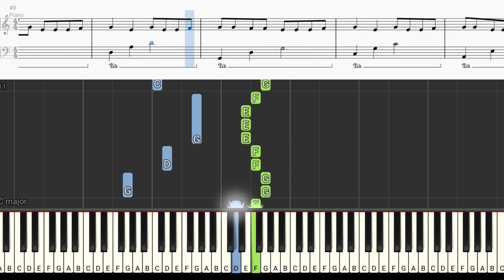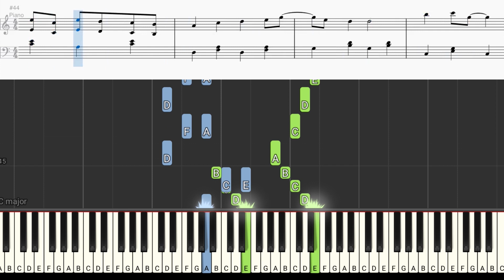Cupid - FIFTY FIFTY | Sheet Sheet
BẢN QUYỀN NHẠC
▶▶▶ Mua/Bán nhạc cụ: 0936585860 H. Nam mình hỗ trợ các bạn tim đàn tốt nhé!